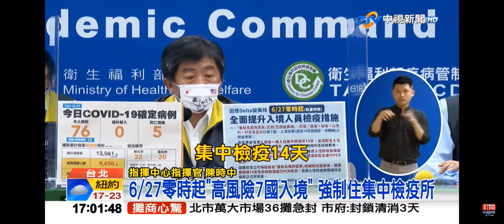2021-06-25中視1700整點新聞-病毒入侵!秘魯返台祖孫 證實感染Delta 印度變異株